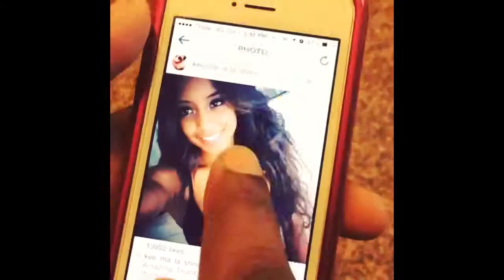When you like a photo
How to tell is your wife watching you.